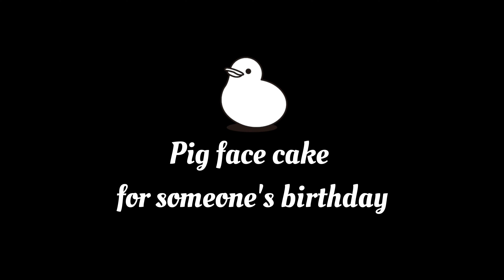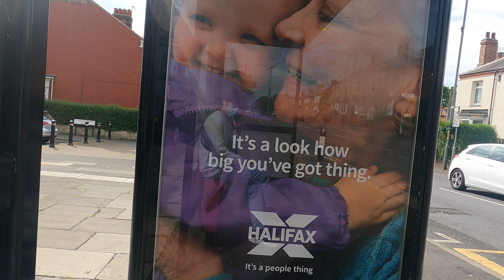Paeds paeds paeds !! lets squeeze em babies !! paediatric fy1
New fy1 training in paediatrics. This is my second rotation and so far it has been good to me. I get to squeeze some cute babies!!! Squeeze em Squeeze em !!! 7 months of training and counting.

Footage
Gopro